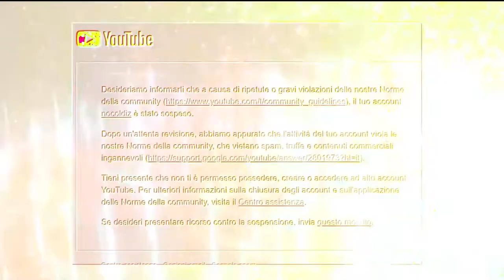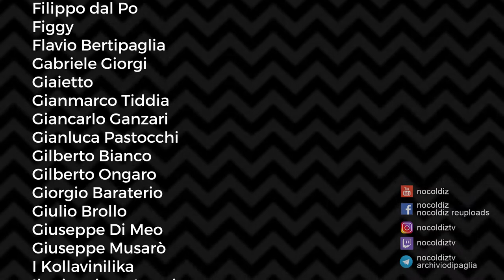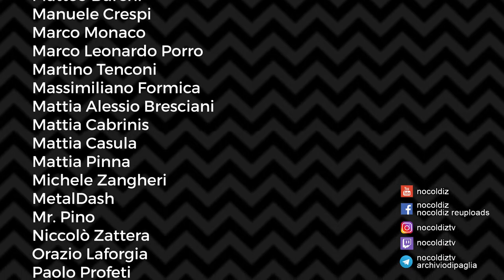Bentornati in Canadafrica Alt Music